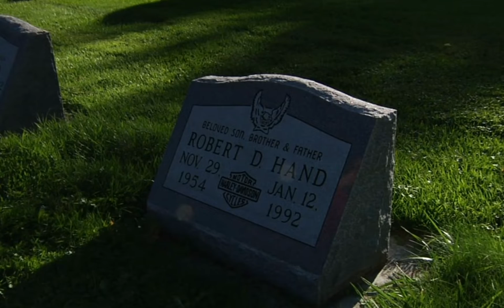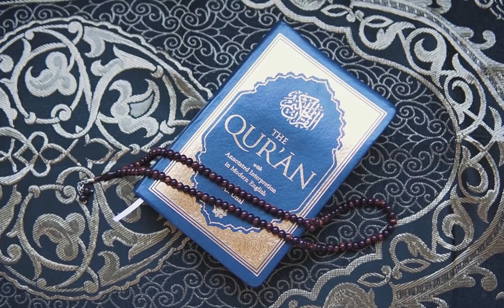Top 10 Poisonous Plants around the World